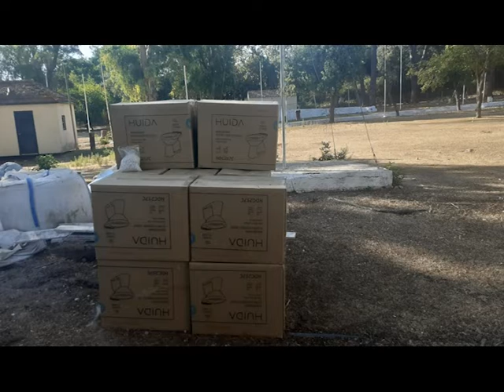Ο ΣΠ ΝΕΡΑΝΤΖΗΣ ΓΙΑ ΤΗ ΜΑΤΑΙΩΣΗ ΤΩΝ ΚΑΤΑΣΚΗΝΩΣΕΩΝ ΣΤΟ ΒΙΔΟ Η ΔΗΜΟΤΙΚΗ ΑΡΧΗ ΔΕΝ ΕΔΕΙΞΕ ΤΗΝ ΑΠΑΙΤΟΥΜΕΝ